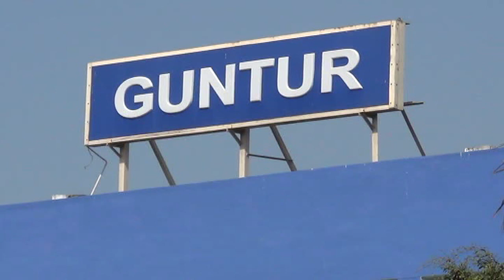28-01-2022:- General Body meeting of Zilla Praja Parishad, Guntur -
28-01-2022:- General Body meeting of Zilla Praja Parishad, Guntur -